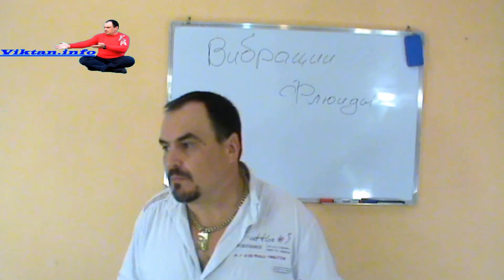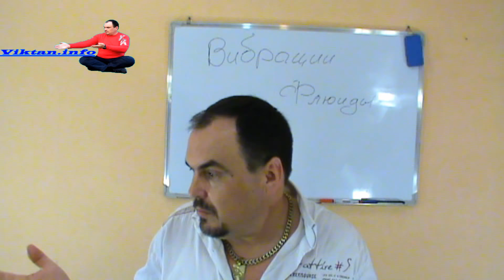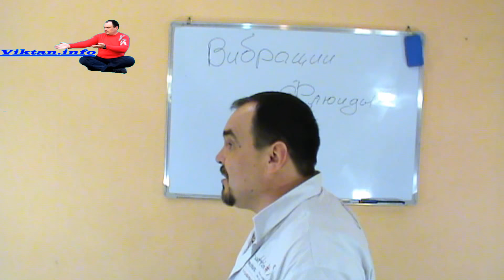Замуж - это просто. 6я часть. Как успешно выйти замуж.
Замуж - это просто.  6я часть. Как успешно выйти замуж. Психология отношений между мужчиной и женщиной. Где искать своего мужчину. Что нужно делать.